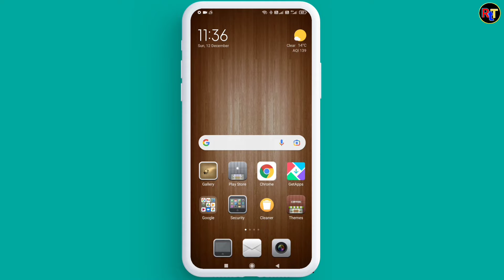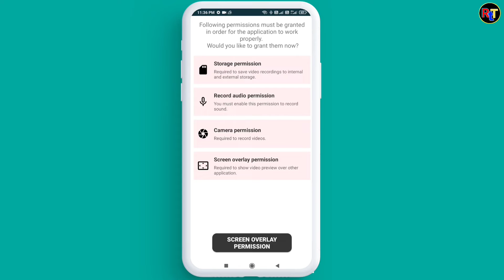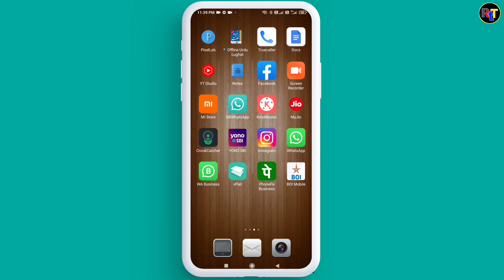मोबाइल की स्क्रीन बंद करके वीडियो कैसै बनाएं 🔥🔥 Screen Off Karke Video Kaise Record Kare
Hello Doston
Mera Naam Sharif Ahmed Qadri Hai Or Is Video Me Mene Apko bataya he ki aap apne mobile ki screen ko off karke video recording kis tarah se kar sakte hain.

Content Cover 👇👇👇

off screen video recording
screen off video recording kaise kare
mobile screen off video recording app
off screen video recording app